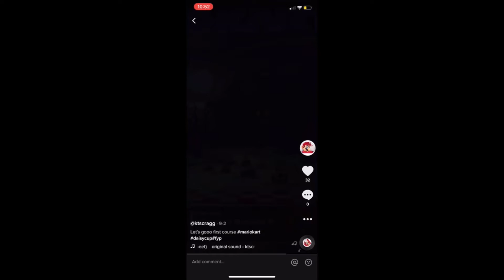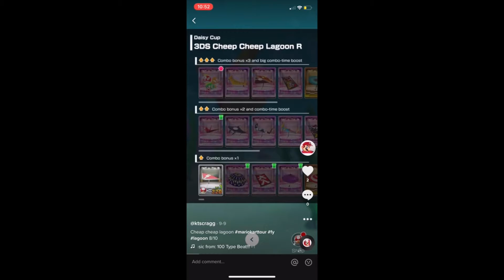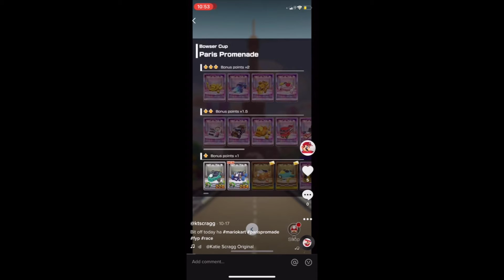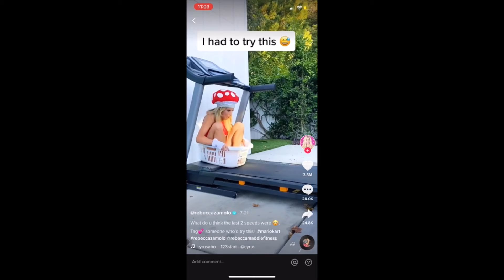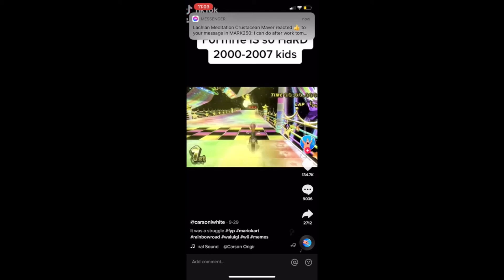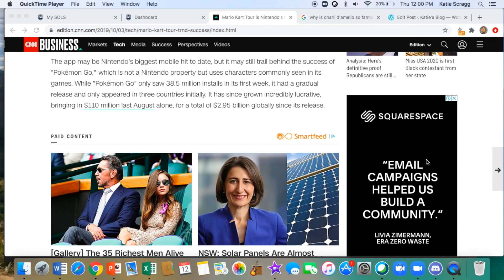BCM215 Digital Artifact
Bcm215 Game media analysis Mario kart Phenoneum